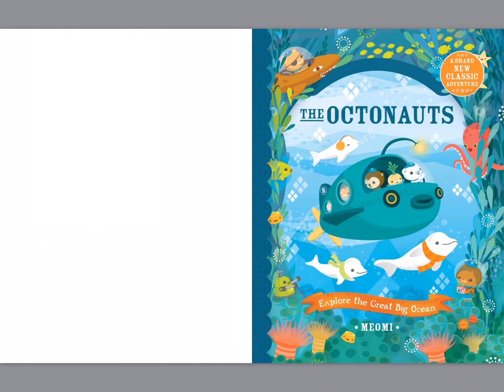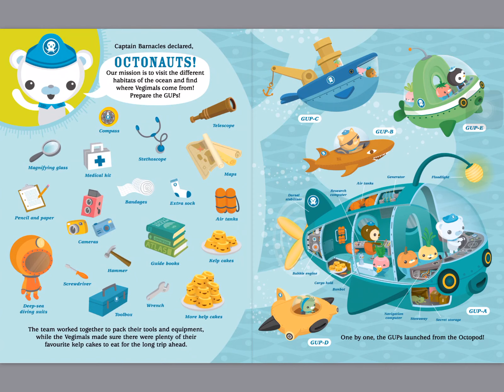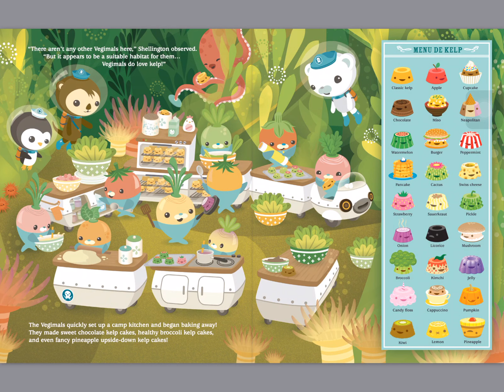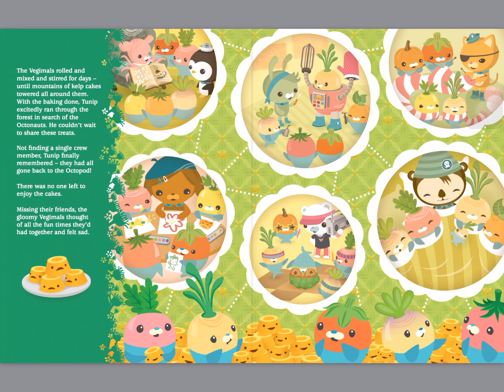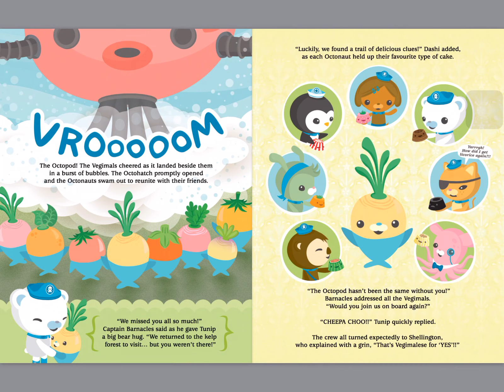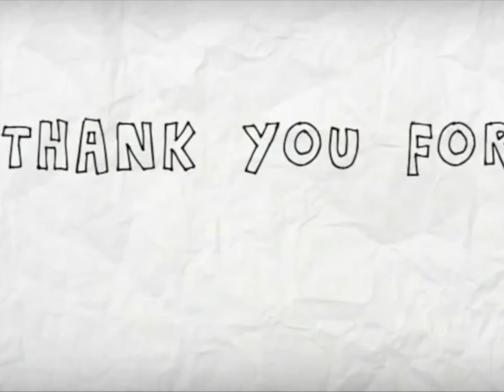BOOK READ ALOUD: THE OCTONAUTS - EXPLORE THE GREAT BIG OCEAN (BETTER QUALITY)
The Octonauts by Meomi. The Octonauts are a crew of cute animals who love to explore the big blue ocean. From their underwater base, the Octopod, the eight intrepid friends are always ready for fun and excitement!

The Octonauts are researching underwater habitats around the world, when Tunip the Vegimal starts to wonder where he comes from. So begins another underwater adventure full of fun and surprises as the Octonauts take Tunip and his Vegimal friends on an exciting trip around the world, on a quest for his true home.

An action-packed nautical adventure with pages crammed full of additional information about each of the eight intrepid explorers – guaranteed to delight Octonauts fans all around the world!